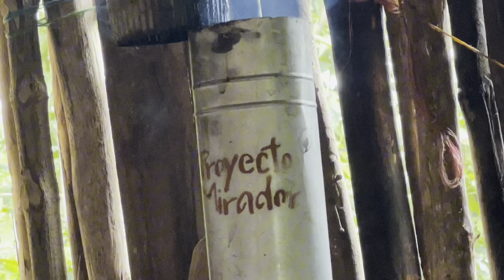🟣 Fuimos a un lugar lejano a entregar ayuda pero que le hizo Willy a Karlita vean 🤔